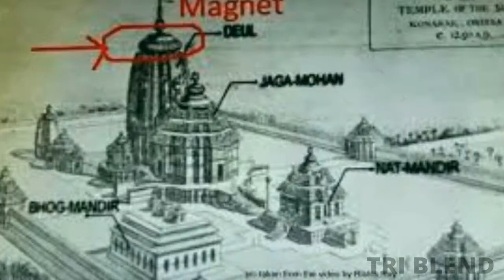Konark sun temple , konark temple , konark temple history, Amazing temple in the world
Dear viewers , please watch our new uploaded video on Amazing temple in the world , basically we are talking about Konark sun temple, konark temple is in Odisha state . we re briefly described  the konark temple history.

Special Thanks to :- Discover INDIA Trip and KARAN DAHAKE

Tri Blend